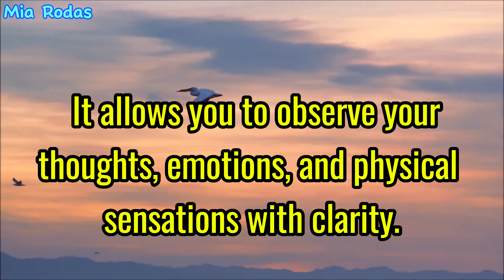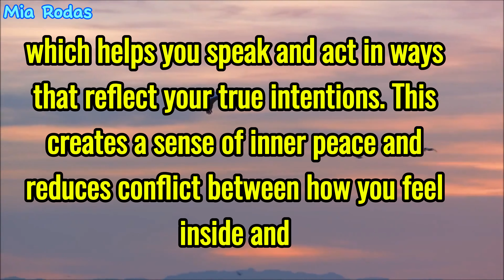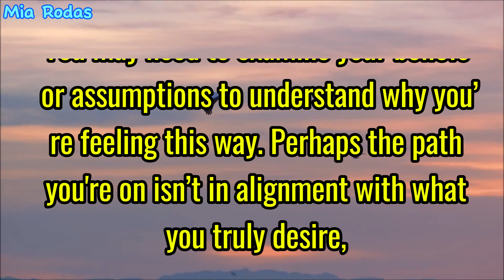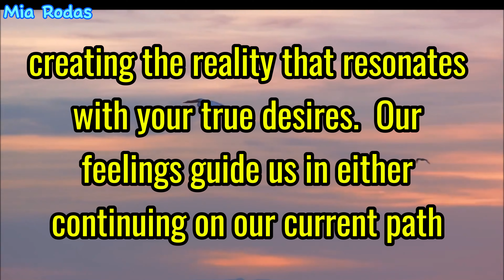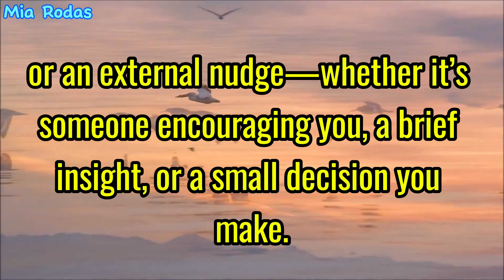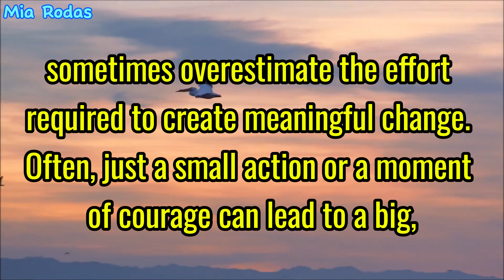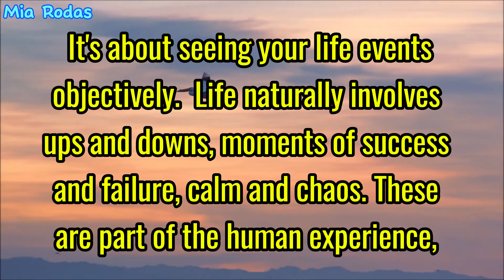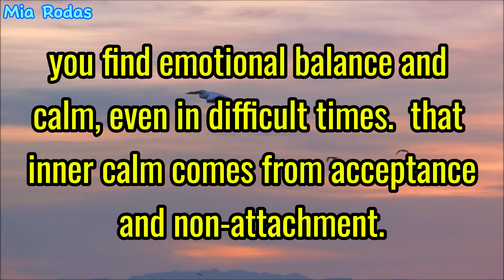Thoughts of the day #3 || Mindfulness (October 5, 2024 )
When you practice mindfulness, you become more aware of your thoughts, which helps you speak and act in ways that reflect your true intentions.